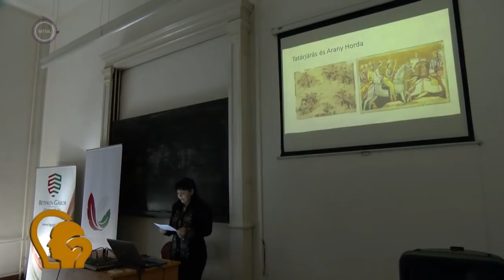Ez itt a kérdés portré - Obrusánszky Borbála, történész, néprajzkutató (2021. december 19.)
Ez itt a kérdés - Portré: Vendégünk Obrusánszky Borbála történész, nagykövet.